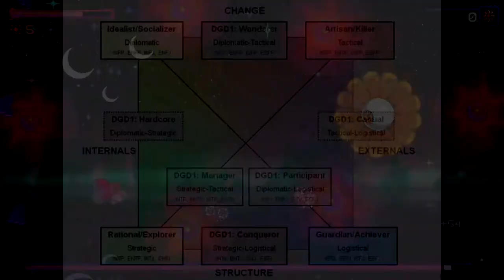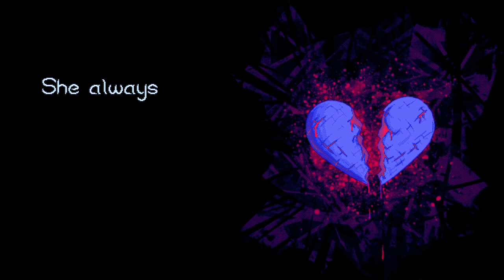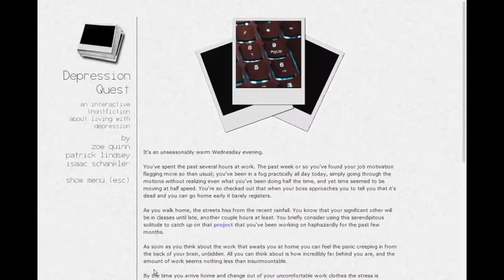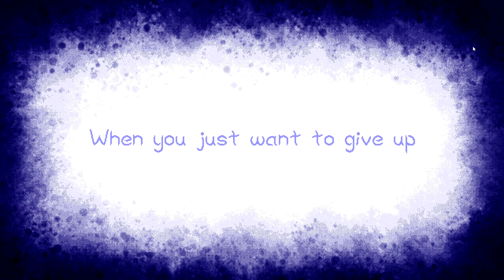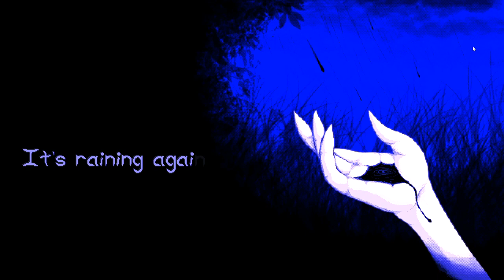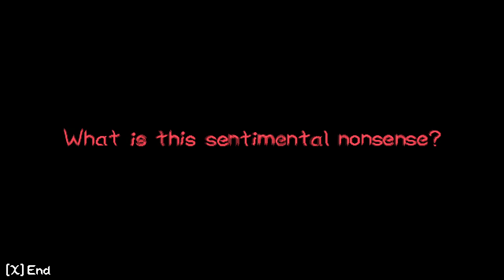The Void Rains Upon Her Heart made me fall in love with video games again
This is my first time doing a video essay about a game. The Void Rains Upon Her Heart is a game that deserves a lot more attention and I hope this video helps more people discover it. for a downloadable demo and purchase links, and if you found this video helpful or entertaining then consider sharing it with someone you think might like it.

You can also check out this channel's social media accounts